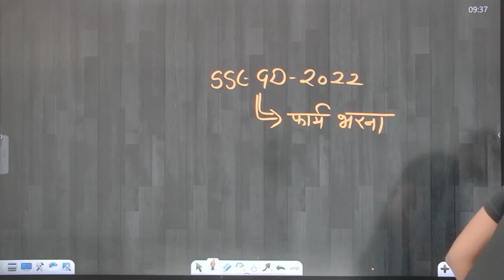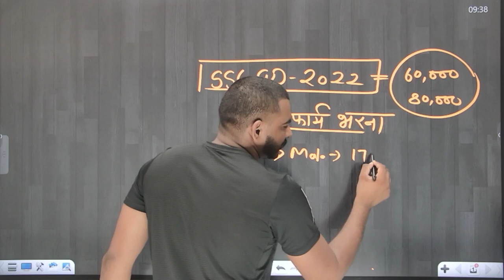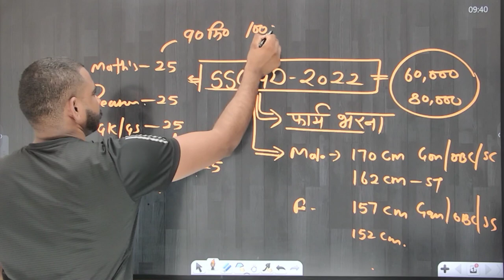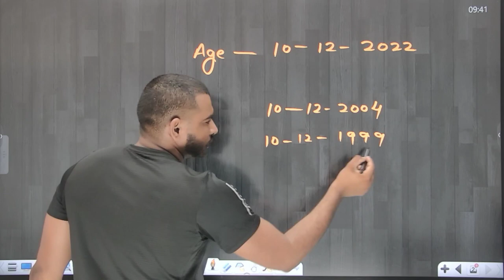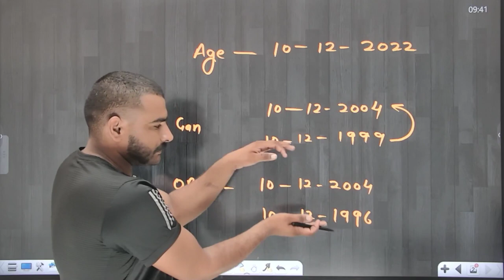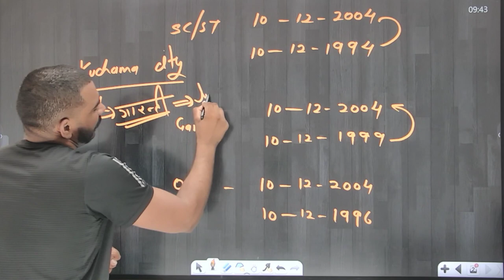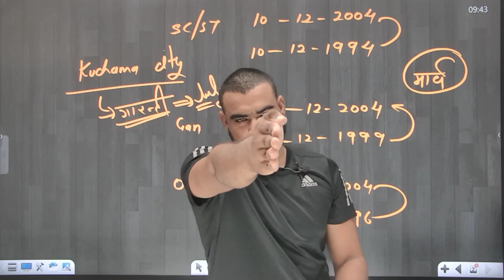SSC GD 2022 आप नहीं कर सकते form apply // ssc gd update